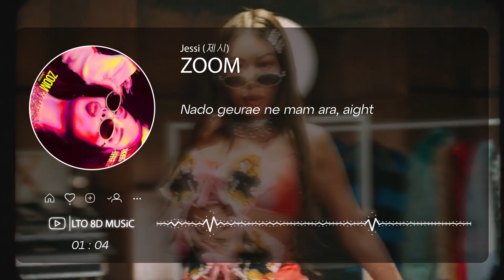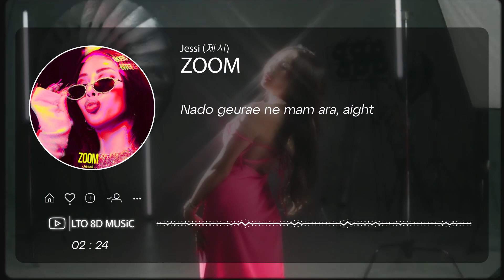𝟴𝗗 𝗠𝗨𝗦𝗶𝗖 | ZOOM - Jessi (제시) | 𝑈𝑠𝑒 ℎ𝑒𝑎𝑑𝑝ℎ𝑜𝑛𝑒𝑠🎧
Use headphones/earpods🎧🎧🎧!~

»𝐀𝐫𝐭𝐢𝐬𝐭: Jessi (제시)